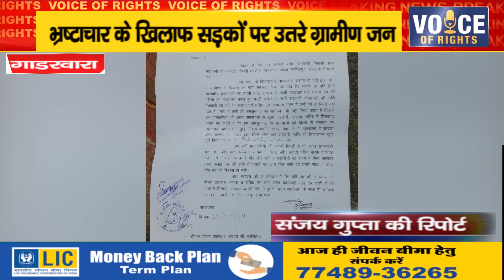गाडरवारा ll भ्रष्टाचार के खिलाफ सड़कों पर उतरे ग्रामीण जन